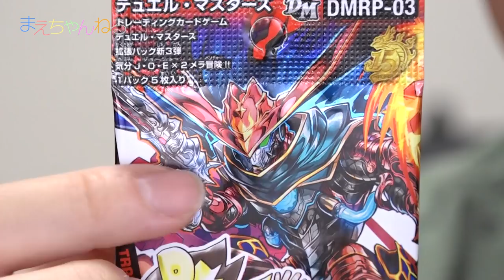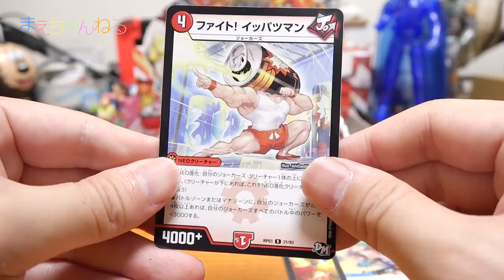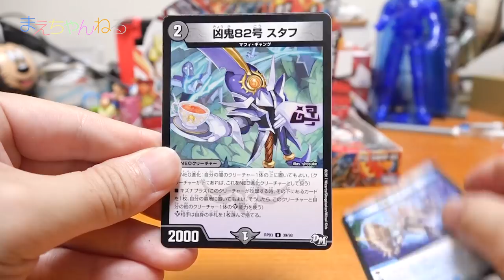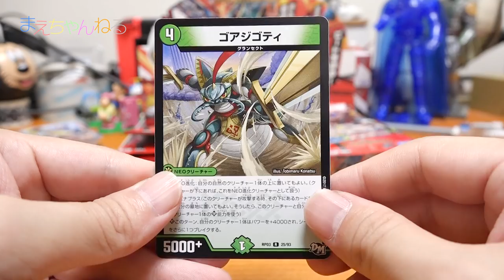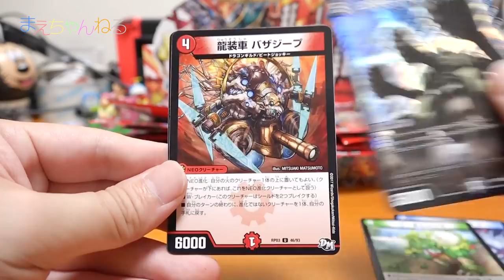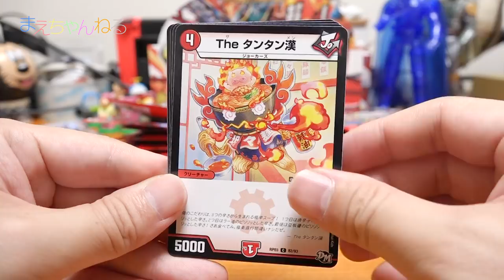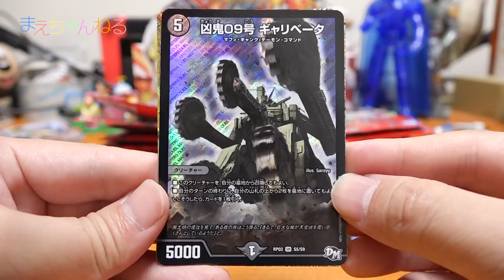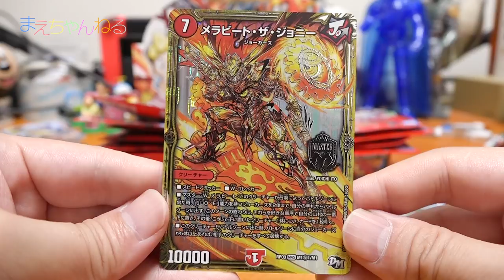【デュエマ】BOX開封対決! DM新3弾 気分JOE×2メラ冒険 罰ゲームはルーレットで決めるよ（笑） | まえちゃんねる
2017年9月16日本日発売のデュエル・マスターズの新3弾「気分JOE×2メラ冒険」を2BOX購入しました！
今回は1BOXを全て開封し、スーパーレア以上のカードを多く引いた方が勝ちのBOX開封対決をやります^^
負けた方は罰ゲームがありますw

▽デュエル・マスターズTCG DMRP-03 拡張パック 新3弾 気分J・O・E×2メラ冒険!! DP-BOX（Amazon）